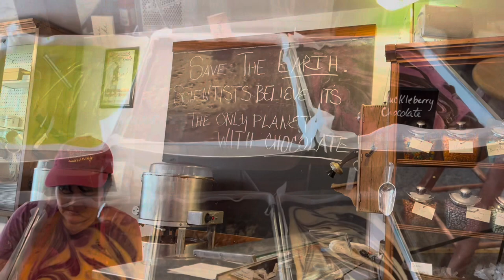In the Sweet Palace. Philipsburg Montana 🇺🇸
The Sweet Palace is the grandest candy emporium in the great American West. With over 1,000 selections of candies, you will have great time filling a candy basket.